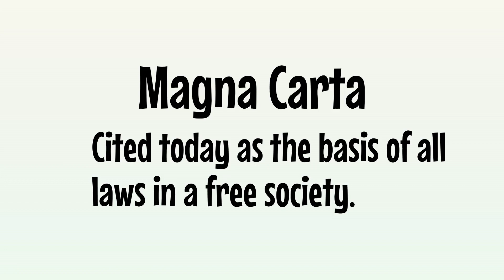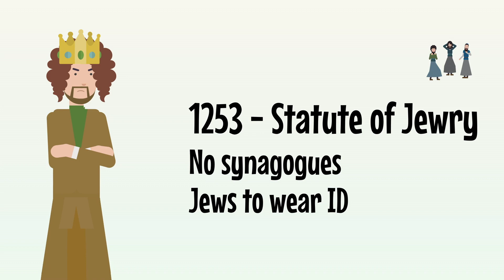Henry III - English Monarchs Animated History Documentary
Henry III was King of England from 1216 to 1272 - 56 years in total, reigning from when he was just nine to when he was 65 years old.

He’s the longest serving King of the medieval era - his tenure was only beaten by George III whose reign started 544 years after Henry’s coronation.

Henry was the 4th of 14 Plantagenet Kings who ruled England.He’s perhaps best known for being forced to set up an early version of Parliament and building the Westminster Abbey we know today.

When he was born in 1207 his father John was eight years into his own reign as King of England.

Thanks to his poor leadership John was forced to sign Magna Carta, an attempt to severely limit the King’s power.

John tried to overturn it, causing the Barons to declare war on him but in the midst of this, in 1216 the King died and nine-year–old Henry was crowned kingFor the first part of his reign Henry III was effectively controlled by English nobleman.

When he came of age though, he wanted to prove his worth as a strong King so invaded France in 1230 hoping to reclaim the Angevin lands his father had lost.

The plan failed and though he was defeated at the hands of the French, he was heavily influenced by them and modelled his own royal court on that the French monarchy’s.

He favoured French courtiers and married Eleanor of Provence.